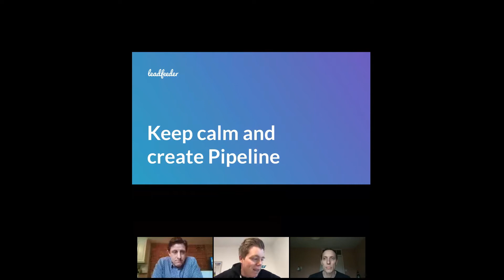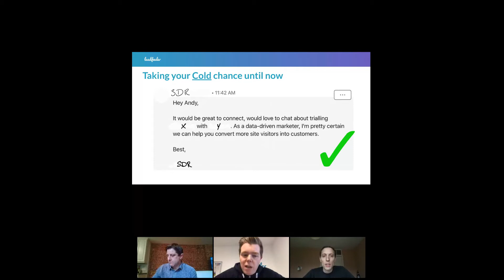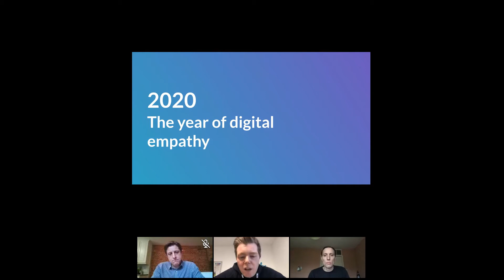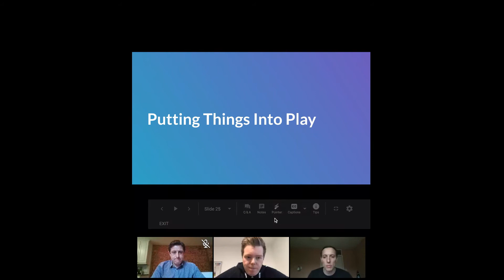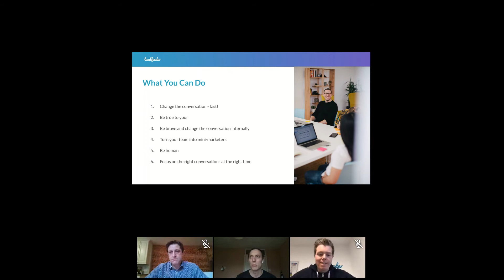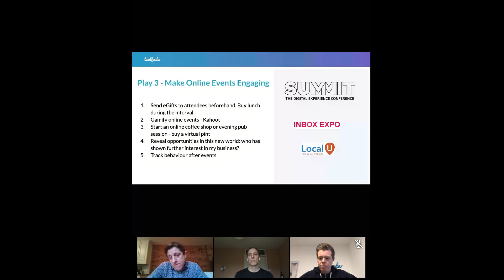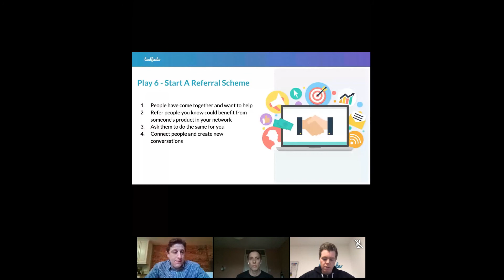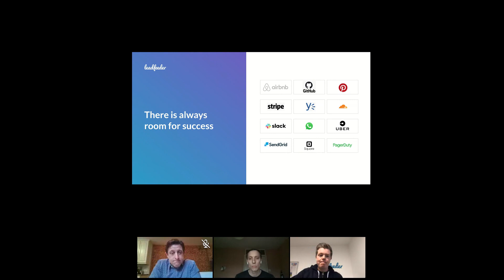Keep Calm & Create Pipeline: How to Ensure Your Sales Pipeline Stays Strong During Challenging Times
Join Andy Culligan, CMO of Leadfeeder, and Alex Olley, Co-Founder of Reachdesk, to discuss simple strategies you can use to build a sales pipeline of high-intent online.

How to Keep Calm & Create A Pipeline During COVID-19 Webinar Recap

COVID changed everything. Businesses around the world are now struggling with dramatic shifts in consumer behavior and the way we work. It's confusing, frustrating, and many companies don't know what to do next.

Events across the world have been canceled. SXSW, SaaStock, and Adobe's Digital Summit were either canceled or moved online. B2B companies that rely on trade shows, conferences, and other in-person events may not know how to replace the massive numbers of leads (and sales) those events generate.

So, what can you do — today— to bring in leads and protect the future of your business? Should you go back to the 'old' way of calling as many people as possible to make sales?

Or, is there a better way?

The answer lies in leveraging first-party data that have collected from your audience using online analytical tools, CRMs, and cookie-based data.

This data is critical to understanding who your audience is, what they need, and how your company can help their business succeed. For example, if you know where on your site they've visited, where they are located, and if they've been to your pricing page, you'll be able to create a much more successful pitch.

In this webinar, we also cover strategies you can use to thrive during the pandemic, including:

 ● Why those that are able to understand their first-party intent data will win.
 ● How you can gather and interpret that data.
 ● How digital empathy will play a critical role in marketing in 2020.
 ● The keys to hosting successful online events that actually get engagement.
 ● How to think outside the box and create personalized, caring content that stands out.
 ● Using a referral strategy to help your business and your network grow.
 ● How to plan for the future & get ready for a post-COVID world, whenever that might be.

Timestamp:

1:40    Andy Culligan CMO of Leadfeeder
24:54  Marc Chabot CEO of Reachdesk
31:36  Alex Olley Co-founder of Reachdesk
55:56  Q&A